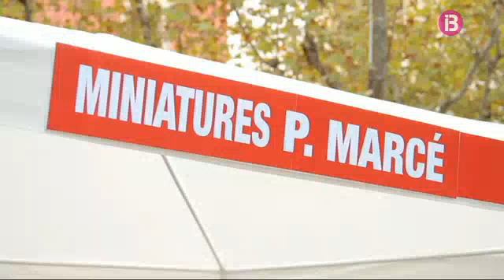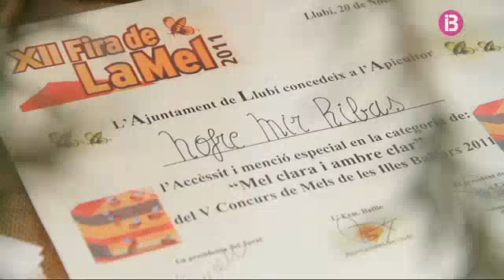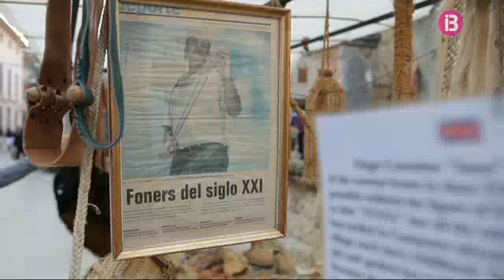02 Sa Pobla, fira de tardor🛍️FIRES i MERCATS DE MALLORCA🛍️IB3